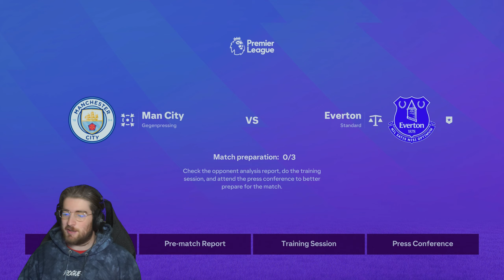DELE ALLI IS BACK - EA Sports FC 24 Everton Career Mode - Part 11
Dele Alli is back in business as we look to get our first win in 4 games in the league.